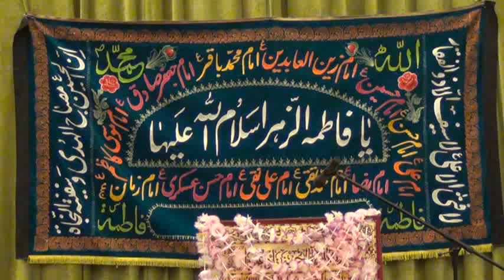IHW Birthday Celebration of Sayyeda Fatima (as): Poetry by Sister Teeba Sadoun - May 3, 2013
IHW Birthday Celebration of Sayyeda Fatima (as): Poetry by Sister Teeba Sadoun -
 May 3,2013
Located at the Islamic House Of Wisdom